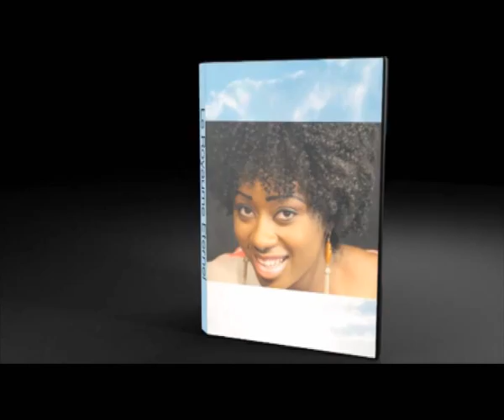MIKE KALAMBAY fait son témoignage